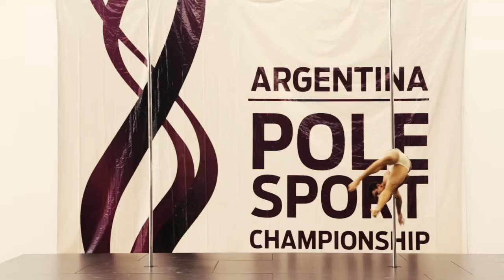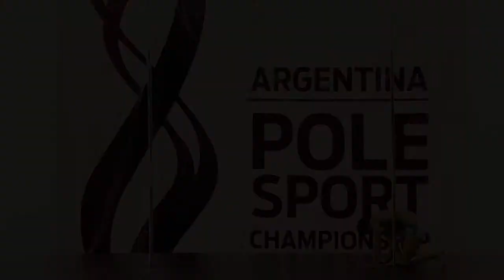Fabricio Oieni - APSC 2015